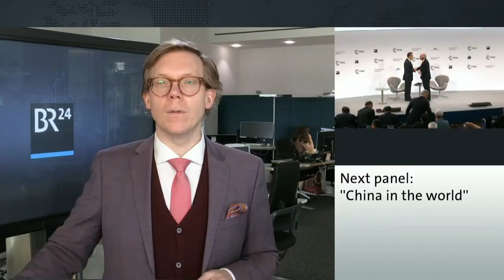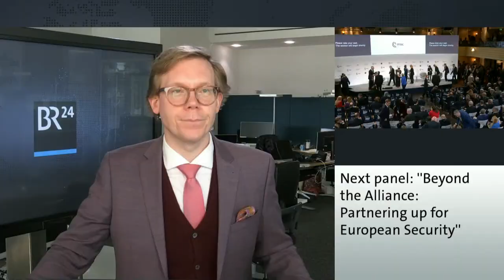BR24live: Harris, Sunak and Wang Yi at the Munich Security Conference | MSC 2023 | BR24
On the second day of the Munich Security Conference, US Vice President Harris and EU Commission President von der Leyen will speak. The focus will continue to be on the war in Ukraine, but China will also be a topic.

From the program:
- Discussion: defending the UN Charter and the rules-based international order, with EU Commission President Ursula von der Leyen and Finnish Prime Minister Sanna Marin.
- Discussion: More than the Sum of its Parts: The birth of geopolitical Europe?
- Speech by China's top foreign policy official Wang Yi
- Discussion with NATO Secretary General Jens Stoltenberg, Finnish President Sauli Niinistö and others
- Speech by US Vice President Kamala Harris
- Speech by British Prime Minister Rishi Sunak

Munich Security Conference takes place from February 17th - 19th 2023.

Photo Credit (Thumbnail): dpa-Bildfunk/Tobias Hase; BR/Uli Kölbl; dpa-Bildfunk/James Manning / Montage BR